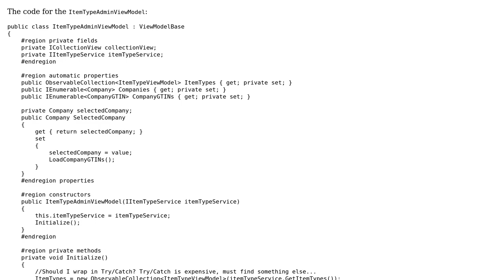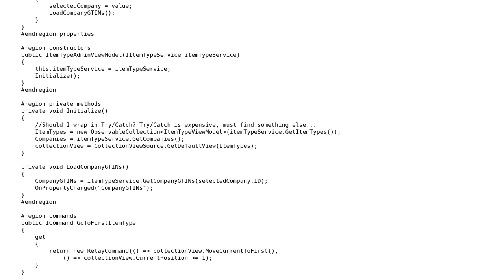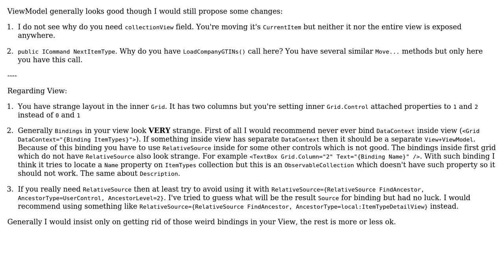Code Review: View Model Base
With thanks & praise to God, and with thanks to the many people who have made this project possible! | Content (except music & images) licensed under CC BY-SA | Music | Images & others | With thanks to user Snowbear user Jamal user DerMeister and the Stack Exchange Network Trademarks are property of their respective owners. You are responsible for your own actions.